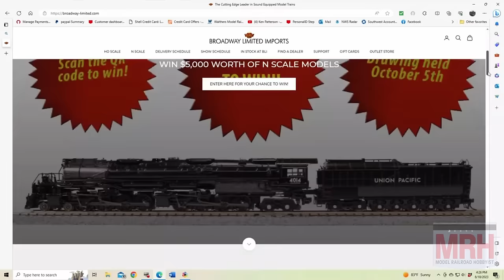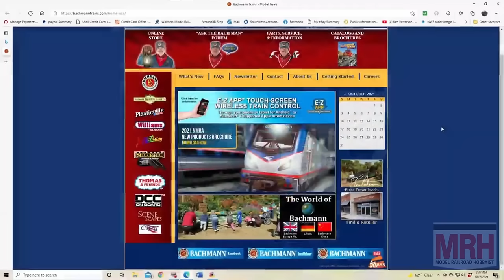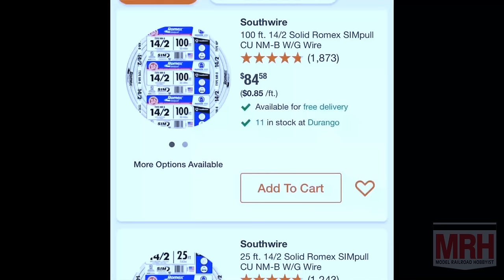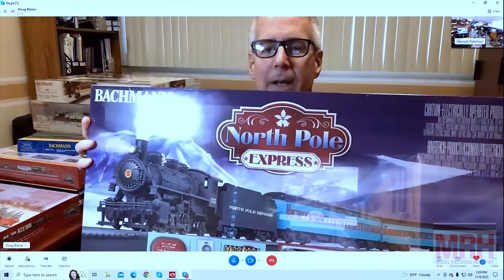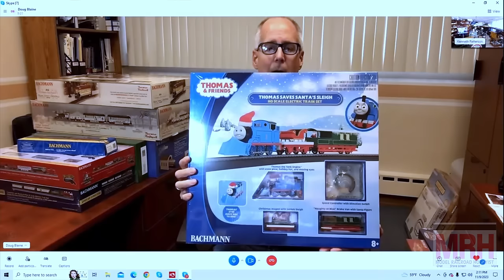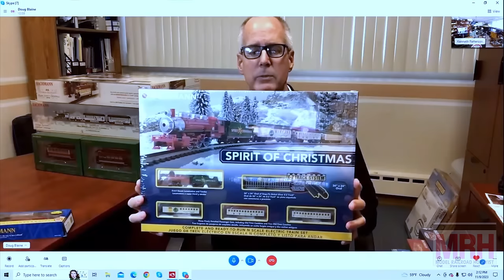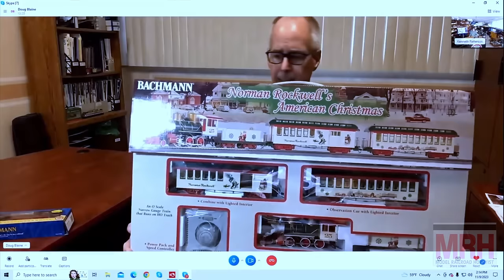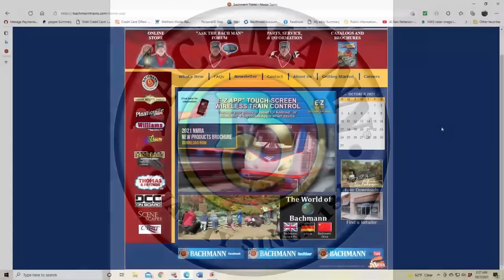Visit to Lombard Hobby | December 2023 WHATS NEAT Model Railroad Hobbyist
- Model Railroad Hobbyist roving reporter Ken Patterson's December What's Neat this month includes

- Visit to Lombard Hobby
- HO GP35
- N scale 4-6-2 Pacifics
- Layout lighting with George Bogatiuk
- Bachmann Trains new products

... Plus many great runbys

IMPORTANT NOTE: The MRH monthly What's Neat video is posted the ~15th of each month.

► See the full article and follow the discussion (not available until evening of December 15th)
► THERE’S LOTS MORE:
Get even more how-tos for model railroading on the Model Railroad Hobbyist website. This video is just part of the FREE December 2023 issue of Model Railroad Hobbyist magazine.
▼ CONNECT!